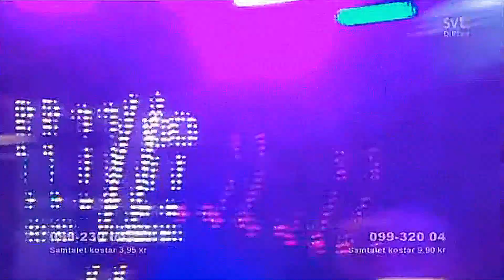H.E.A.T - 1000 Miles ,Melodifestivalen ,Globe ,Stockholm ,Sweden 14-3 2009